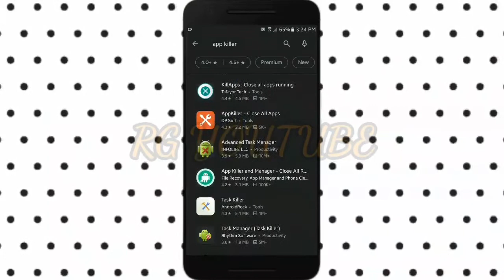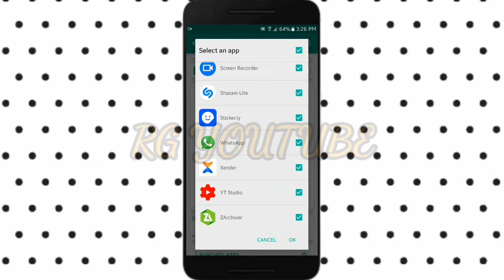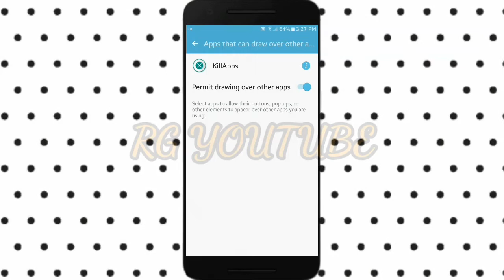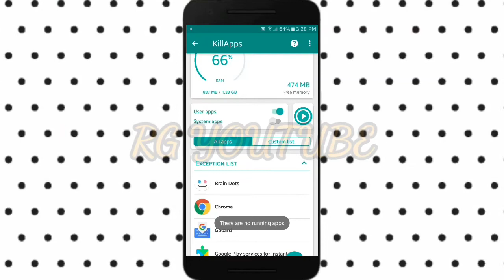Pubg Mobile Lag Fix| How to Reduce Lag in Pubg Mobile|Rg Youtube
In this video I will show you how to reduce lag in pubg mobile.